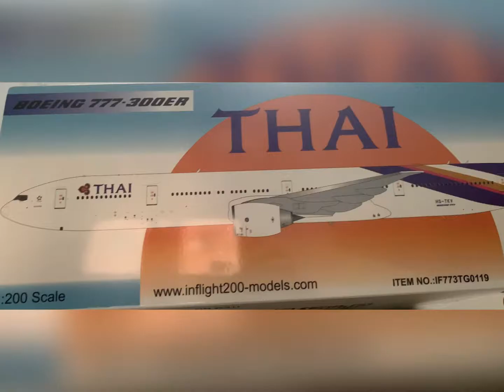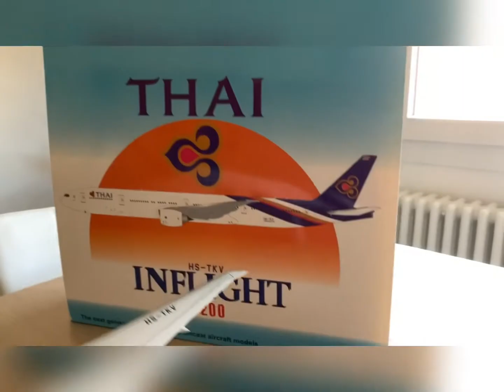Unboxing INFLIGHT 200 THAI 777-700ER HS-TKV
Unboxing inflight 200 thai boeing 777-300er